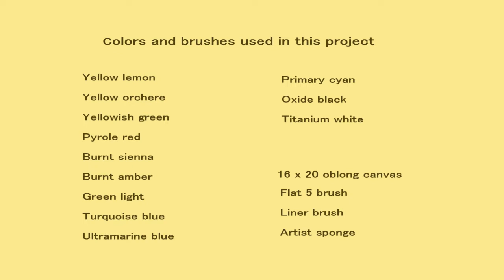Crafts and Paint - Fruit Bowl | Acrylic | Painting | Full tutorial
This an advanced acrylics painting tutorial
Supplies used in this tutorial

Canvas 16X20 oblong

Colors used:
Yellow lemon, Yellow orchere, yellow green, Pyrole red, Turquoise red, Burnt sienna, Burnt amber, Green light, Titanium white, Ultramarine blue, Primary cyan, Oxide black.

Brushes used:
Flat 5, Liner brush and Artist sponge